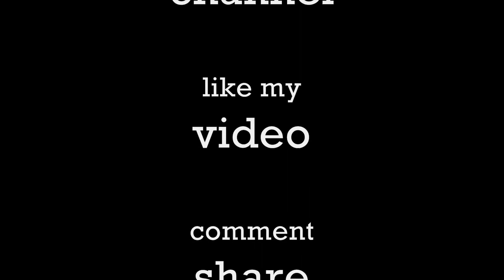Bahubali 2 Actors Salary 2017 | Revealed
Baahubali 2 Actors Salary 2017 reveal this year and its very disappointing after seeing the success of the film
here is Bahubali 2 Actors Salary 2017